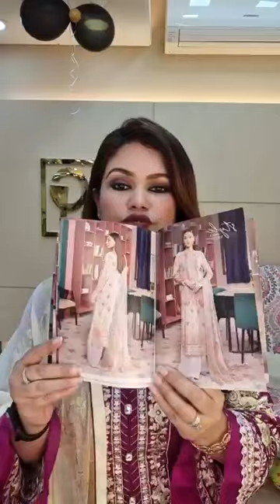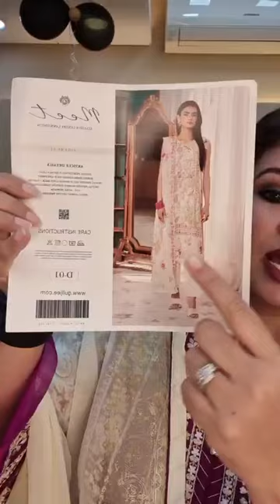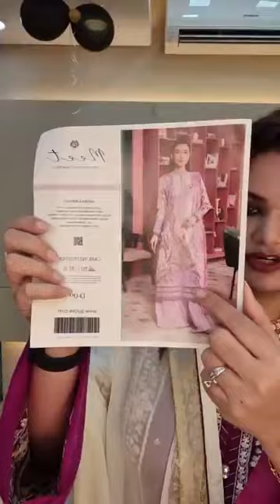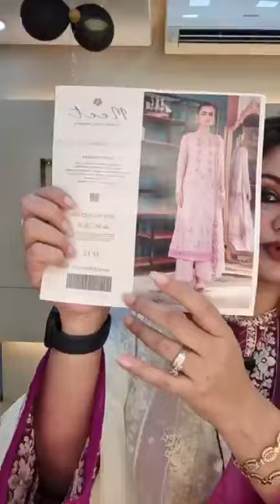Meet by guljee Exclusive luxury lawn Edit'24 😍😍pakistanidresses